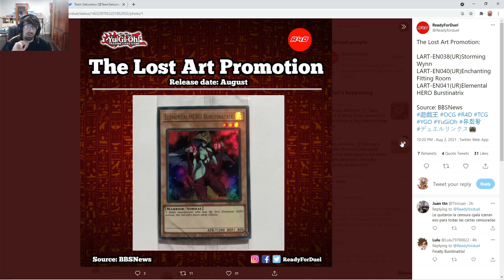ELEMENTAL HERO BURSTINATRIX LOST ART AND MORE!!!